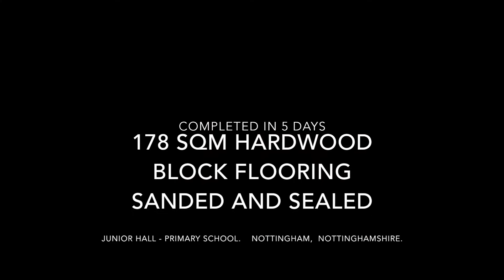School Hall Herringbone Block Floor Sanding & Sealing by Floorcare Services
School Floor Sanding.  178 sqm of Hardwood Herringbone Block Flooring, Restored by Floorcare Services (Time Lapse video 58).
This was a tough one! Years and Years of low quality polish had been applied to the floor to the point where you could barely see the outline of the blocks.  The block floor was sanded at a Primary School in Nottingham, Nottinghamshire. It was sanded back to bare wood and Sealed with 3 coats of ‘Floortech Products – New Sportguard’ a solvent based moisture cured polyurethane commercial grade floor seal conforming to EN BS 14904 Slip resistance for indoor sports play.  We sanded the floor removing the previous Polish / finish / seal / varnish, wear marks, scratches, and damage was repaired via filling. This School Hall Floor was refurbished in a total of 5 days only.